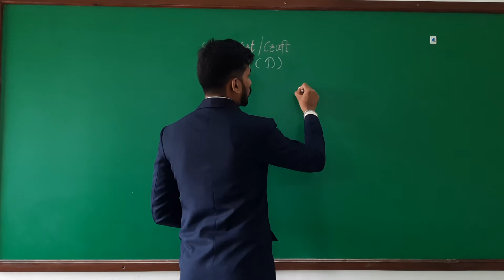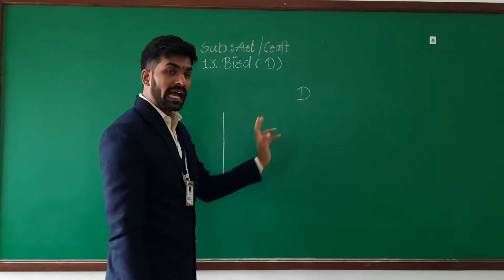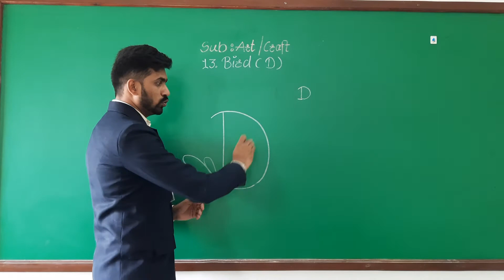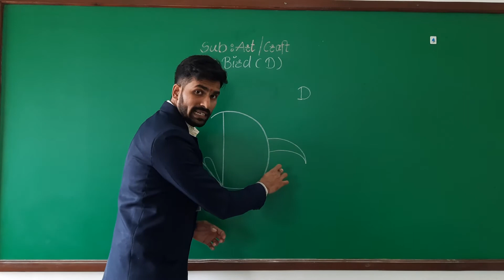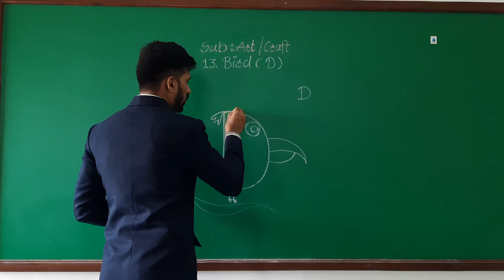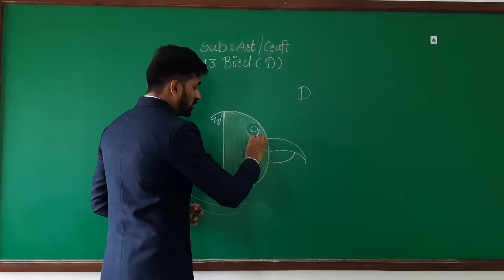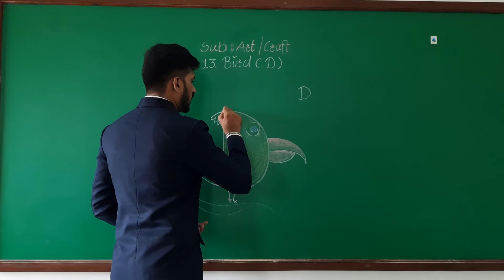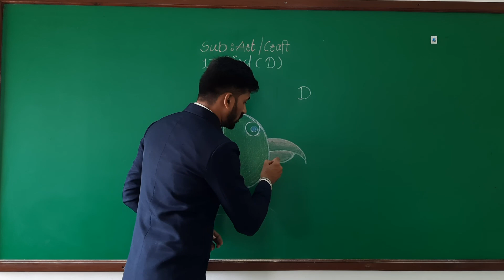CLASS 1st TO 4th ART & CRAFT TOPIC 13 BIRD D